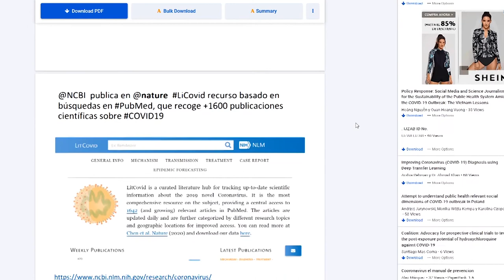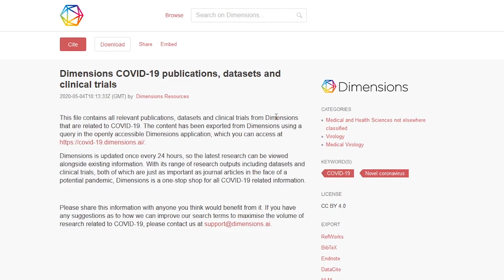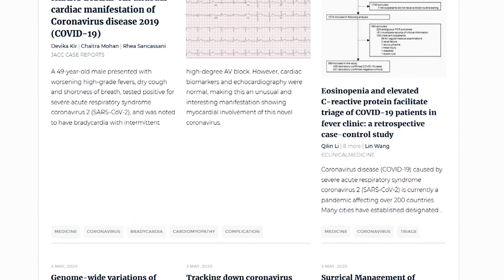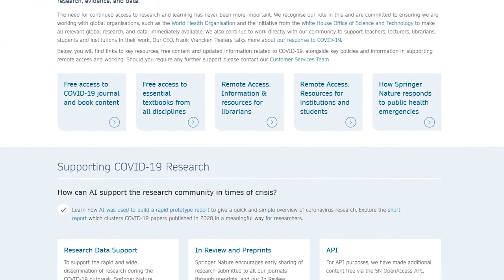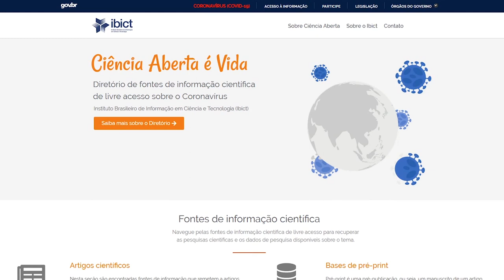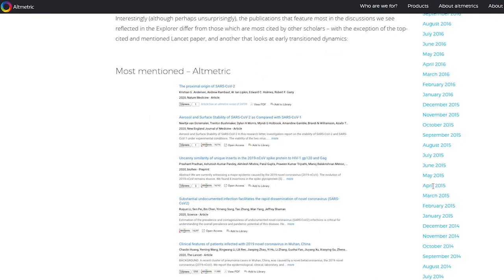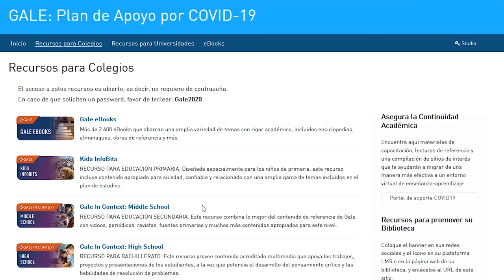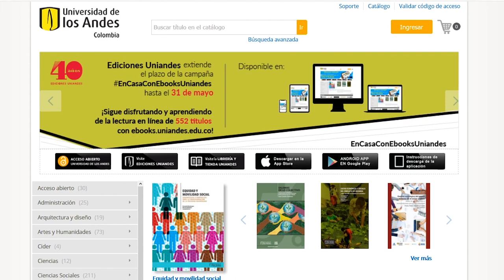Acceso a la información científica en tiempos de pandemia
Les comparto información sobre un acuerdo que entra en vigor en casos de pandemia, para asegurar el acceso a la investigación médica que permita superarla y te muestro algunas iniciativas que varios actores de la comunicación científica han iniciado en el contexto de la pandemia por COVID-19 (sars-cov-2).

Enlaces

Libros de Springer para descarga gratuita temporal (listado de libros en inglés, se pueden recuperar accediendo a

Williams, C. (2020). The altmetrics of Coronavirus – How research has shaped our understanding.